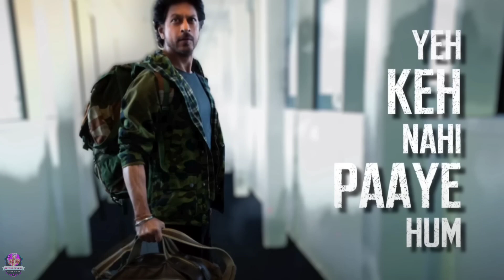DUNKI YA DONKEY ?? Dunki Movie Review | Shahrukh Khan, Rajkumar Hirani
Hey Guys !! It's Movies Senpai here.

Dunki
Dunki movie review
Dunki review
Dunki movie
Dunki public review
Dunki trailer review
Dunki review hindi
Movie review dunki
Dunki first review
Dunki drop 4 review
Dunki movie dubai review
Dunki movie first review
Dunki movie public review
Dunki full movie
Shah rukh khan dunki movie review
Bollywood movie reviews
Dunki hindi review
Dunki trailer
Dunki vs salaar
Dunki collection
Dunki box office collection
Dunki movie review usa
Dunki movie review dubai
Dunki movie review tamil

Previous videos

Music Credits ~

• Intro Song

• Outro Song